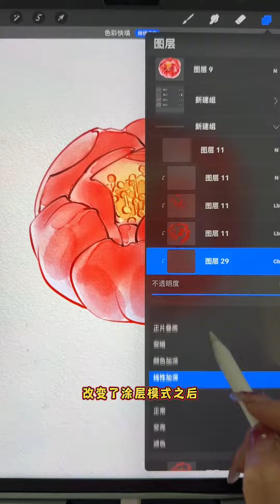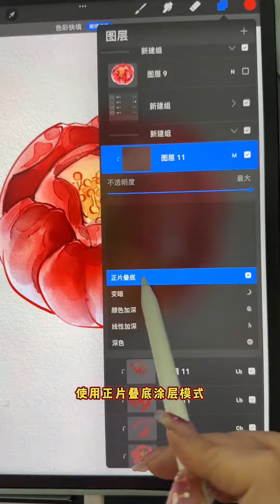4个方法画水彩 效果更通透更干净#procreate绘画